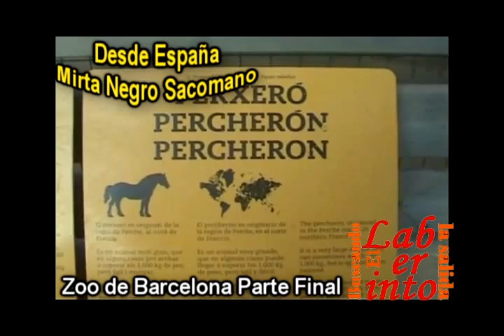EL LABERINTO 216 06 BLOQUE DE MIRTA.avi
Mirta Negro Sacomano nos sigue mostrando el Zoo de Barcelona, culminando, con esta cuarta parte, el final de la nota.